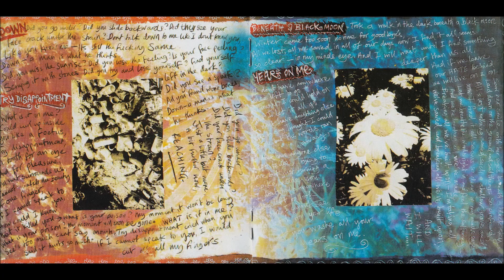HEADSWIM - Flood [FULL ALBUM] 1994 (with inside cover + lyrics)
the debut album 'Flood' from English grunge/alternative rock band Headswim released in 1994 by EPIC.

01 Gone To Pot 0:00
02 Soup 04:40
03 Try Disappointed 07:51
04 Crawl 11:42
05 Dead 15:40
06 Years On Me 20:53
07 Apple Of My Eye 23:50
08 Down 28:06
09 Stinkhorn 32:02
10 Safe Harvest 34:32
11 Beneath A Black Moon 41:00